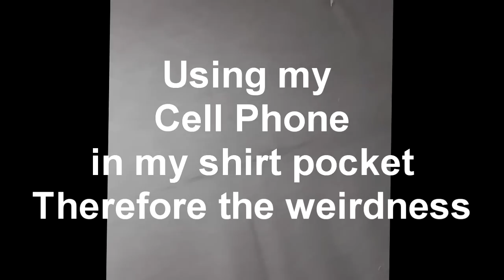Preparing for my Trip to Sculpture Depot . Net's Store in Loveland Co